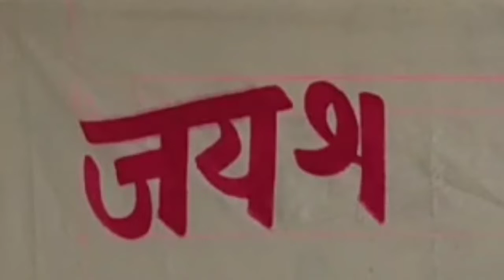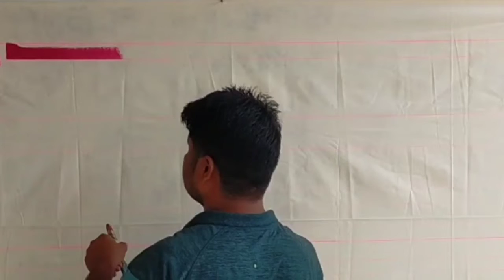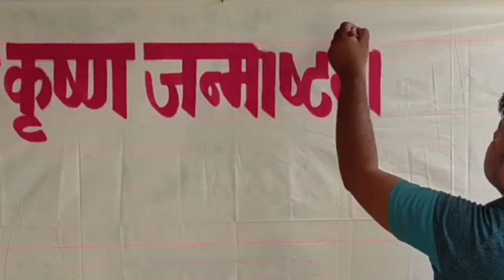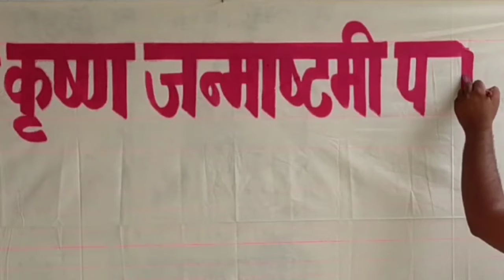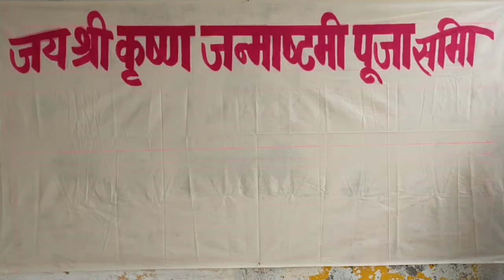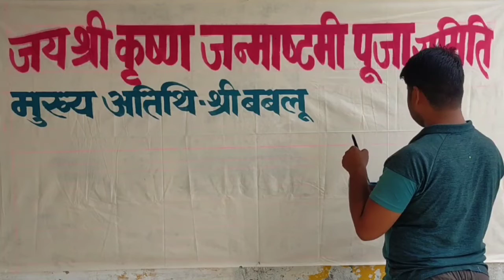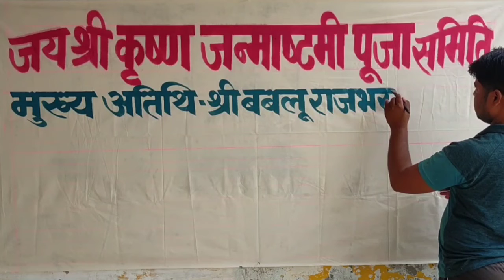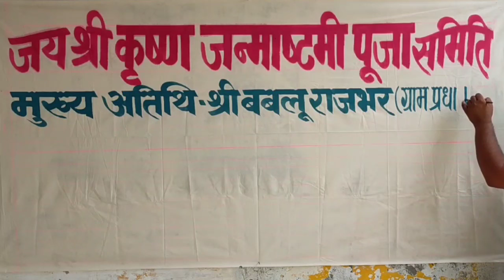कपड़े पर लिखना सीखे, banner writing style, wall writing and printing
Hi friends
                Is video me aap logo ko drawing banana sikhaya jayega